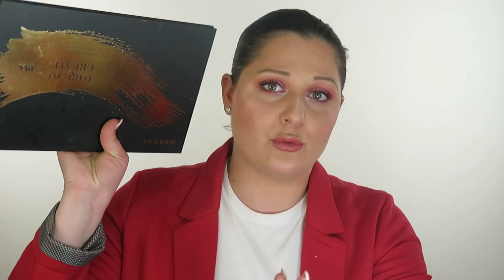SE NE POTESSI TENERE SOLO 15 E ADDIO MAKEUP COLLECTION???😲🤯😫 | Giulia Cova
Nuovo video!Ed oggi vi mostro quei prodotti che terrei se,all'improvviso,dovessi dar via tutta la mia makeup collection!!!

PRODOTTI CITATI:
-Dior Backstage foundation in 1.5 N
-Qstudio matita labbra 01 e mascara duo volume ed extension
GIULIACOVAQSTUDIO - 15% su TUTTO IL SITO
-Dior Face primer
-Physician Formula Butter Bronzer

❤️SE TI VA DI SOSTENERE IL MIO CANALE E LE MIE REVIEW,O
DESIDERI UNA REVIEW SPECIFICA PUOI OFFRIMI UNO O PIU' CAFFE'SU KO+FI!

*NYX: GIULIA20 -20% (dai 39€ comprese le ss di spedizione)